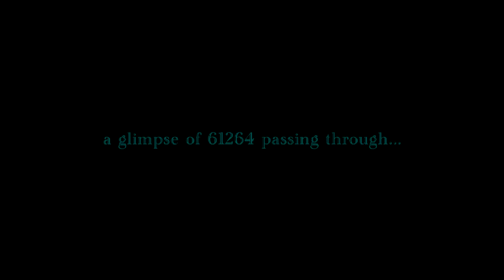Rochdale Railway Station and Manchester Metrolink - featuring LNER B1 61264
A look at Rochdale Railway Station on the early afternoon of Monday 10th February 2014.

Rochdale is situated on a stretch of line known as the 'Caldervale line' and serves trains provided by Northern Rail running between Manchester Victoria and Leeds - some of these services going beyond Manchester to Wigan Wallgate and beyond Leeds to Selby.  In the future it is planned that more longer distance services will also serve Rochdale.

Until 2009, Rochdale was also the terminating point for stopping services to Manchester Victoria via Oldham.  This has now been converted into part of the Manchester Metrolink and trams run to a stop outside the station as seen in this video.

At the end of the video steam locomotive LNER B1 61264 is seen passing through on it's way to the North Yorkshire Moors Railway from the East Lancashire Railway.  Unfortunately, it came through a good five minutes early and I was not able to switch the camera on in time so was not able to get more footage.

Click on the following link for a full history and description of the station:

Here are a few of my other railway videos featuring steam locomotives both on heritage railways and the national rail network: